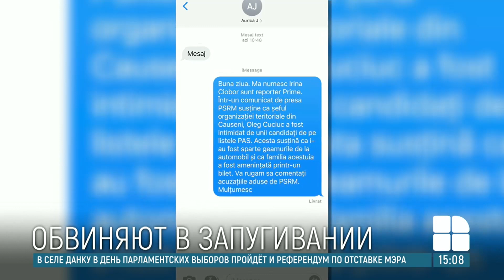Социалисты заявляют о запугивании их однопартийца и обвиняют в этом ПДС